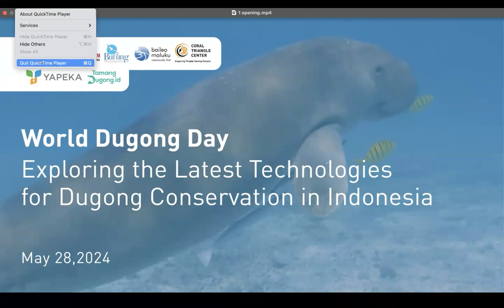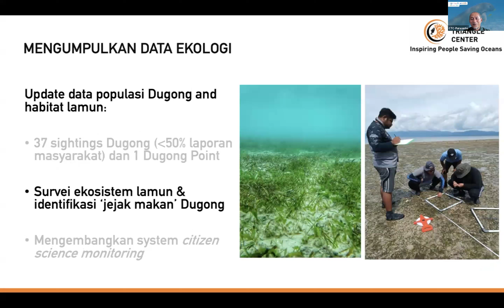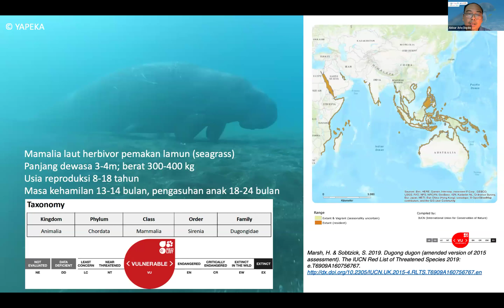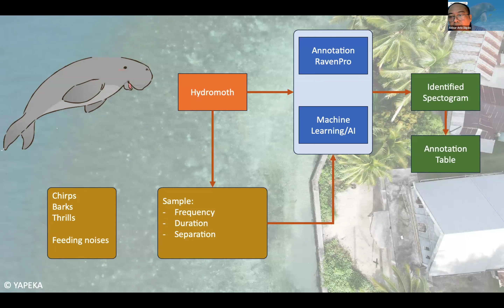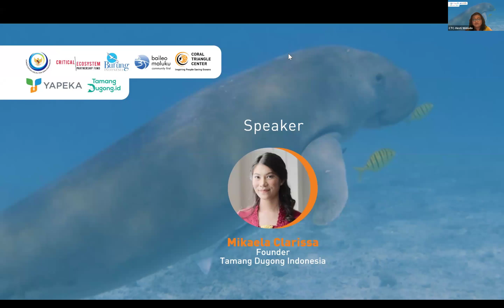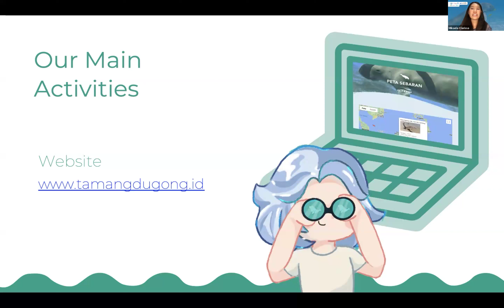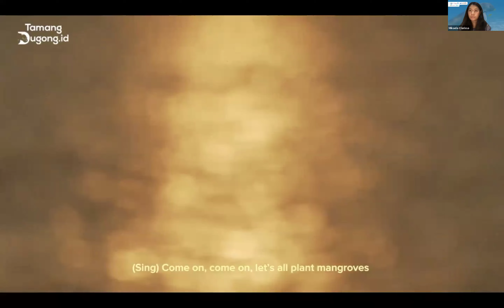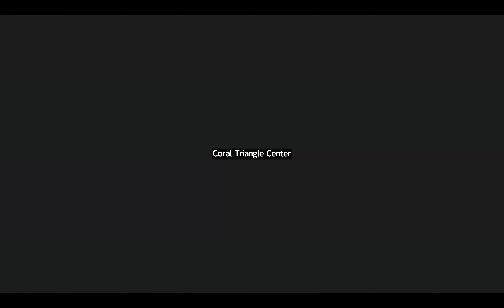Exploring the Latest Technologies for Dugong Conservation in Indonesia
In commemoration of World Dugong Day, CTC with partners held a webinar titled "Exploring the Latest Technologies for Dugong Conservation in Indonesia". CTC and its partners share their contributions to dugong conservation and explore the role of new technologies in these efforts.

Speakers:
🪸 Dr. Firdaus Agung, Directorate of Marine Conservation and Biodiversity - Ministry of Marine Affairs and Fisheries
🪸 Rili Djohani, Coral Triangle Center
🪸 Purwanto, Coral Triangle Center
🪸 Dr. Akbar Ario Digdo, YAPEKA
🪸 Mikaela Clarissa, Tamang Dugong Indonesia

Moderator:
🪸 Dr. Hesti Widodo, Coral Triangle Center